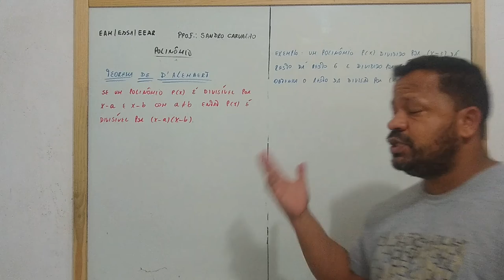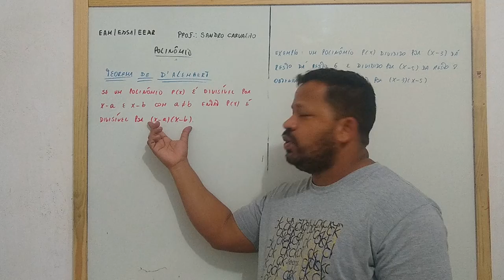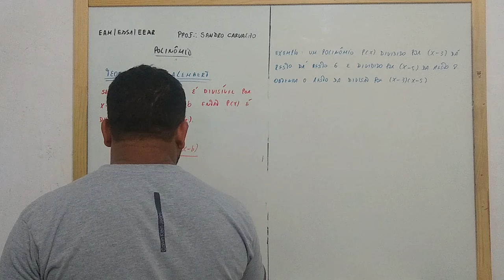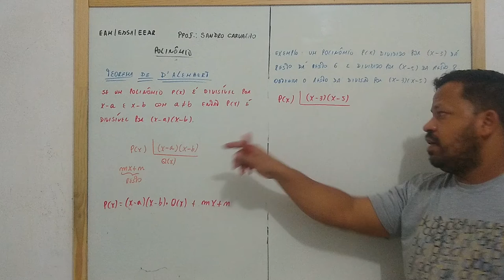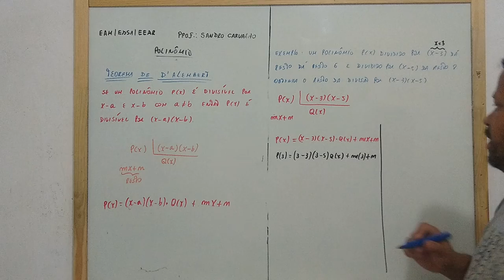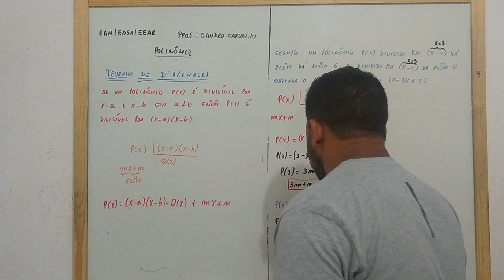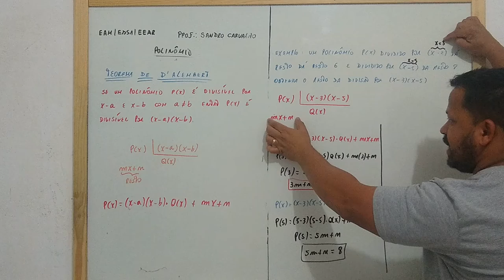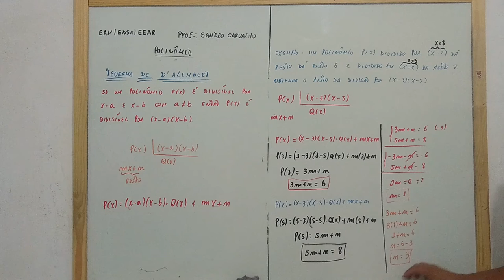Polinômio 7º Parte